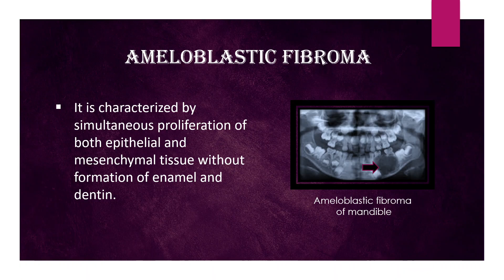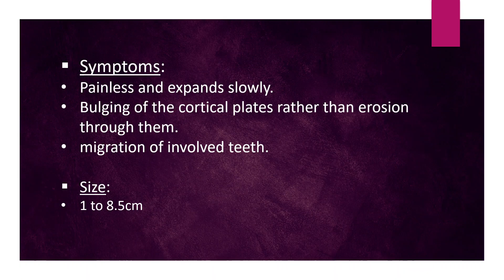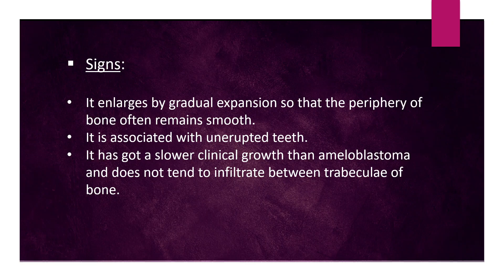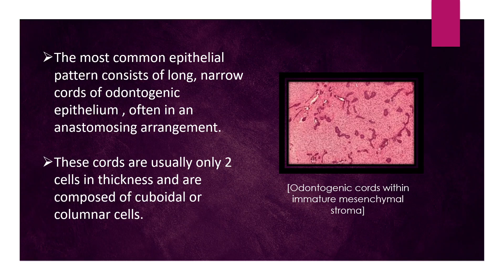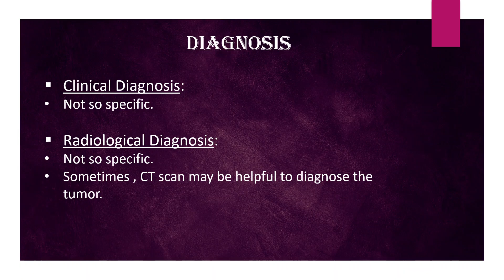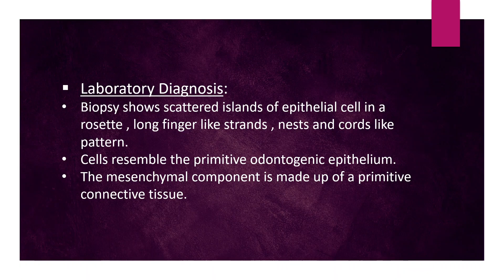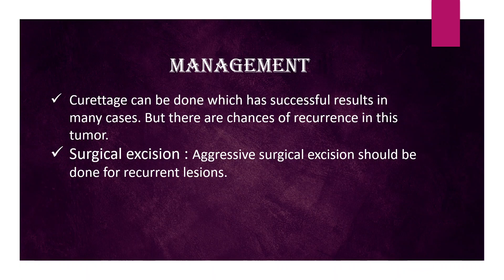Ameloblastic fibroma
by Dr. Srivennela.K